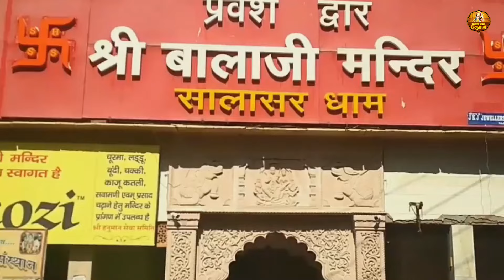ऐसी चुटकी बजाते हनुमान | Aisi Chutki Bjate Hanuman | श्री हनुमान भजन | Shree Hanuman Bhajan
Hanuman Ji Ke Bhajan, Balaji Ke Bhajan, Sankat Mochan Hanuman Bhajan

8043-DVT_JKB